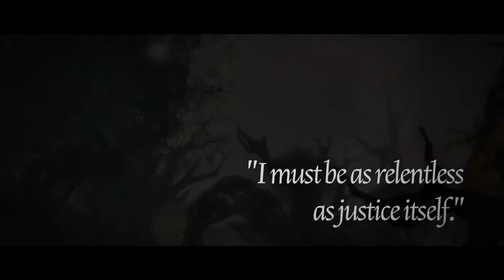GUILD WARS 2: Heart of Thorns - The Dragonhunter Trailer 2015